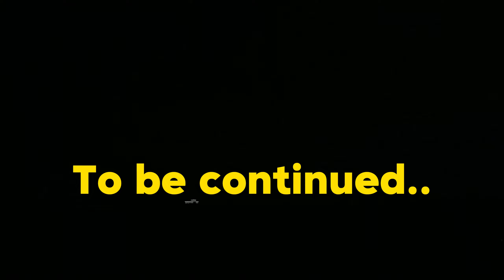Horror Hospital Story | Episode 1 | Animated Horror Stories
Welcome to "Horror Hospital"! Step into the dark, eerie realm of paranormal events unfolding within the walls of a decrepit and spine-chilling hospital. Witness the frightening story of Walter and Melissa. This unique animated comic book-style video takes you on a hair-raising journey through a world saturated with horror and mystery.

Immerse yourself in the captivating tale of inexplicable occurrences, as you witness the hospital's haunting past come to life before your eyes. Through masterful animation and stunning illustrations, we bring forth a sinister ambiance that will send shivers down your spine.

Prepare to encounter shadowy figures, ghostly apparitions, and unexplained phenomena around every twisted corner. Our attention to detail and commitment to crafting a truly immersive experience make this video a must-watch for horror enthusiasts and comic book aficionados alike.

As you delve deeper into the macabre world of this haunted hospital, you'll find yourself questioning reality and swept up in a wave of supernatural horror. Join us on this heart-pounding adventure, where the line between the living and the dead blur, and fear reigns supreme.

Are you ready to witness the chilling mystery unfold? Brace yourself, for in this horrifying hospital, echoes of the past resound with malevolence. Allow "Horror Hospital" to transport you to a realm where nightmares come to life, leaving an indelible mark on your psyche.

Get ready to experience a visual masterpiece that will keep you on the edge of your seat from start to finish. Embark on this hair-raising journey today, if you dare.